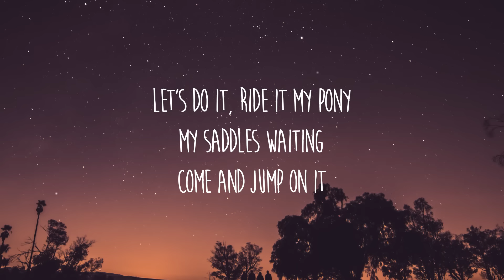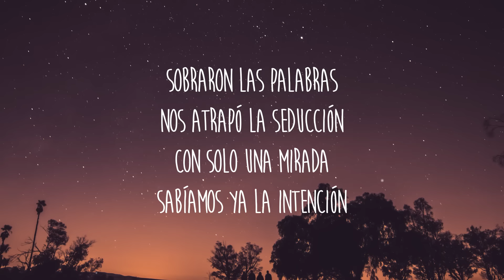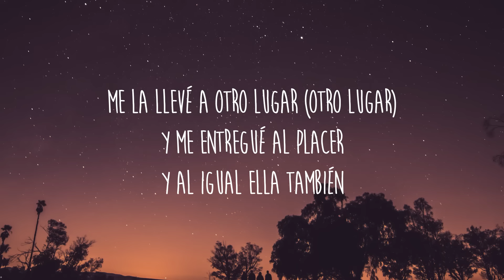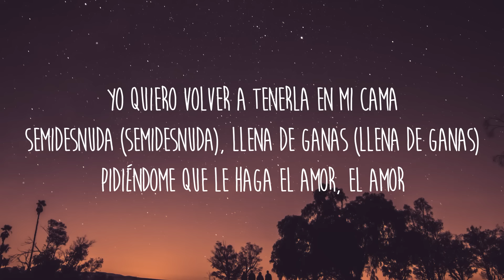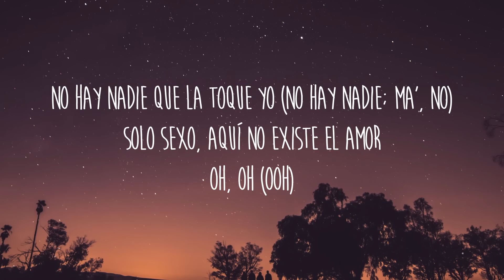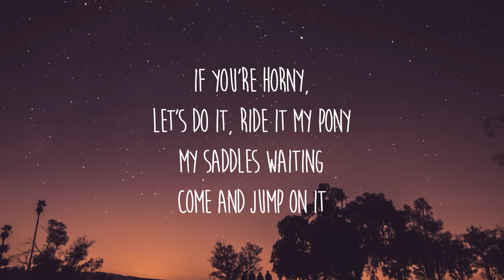Prince Royce - Cita (Letra/Lyrics)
(Let's do it, got it
My opponent, let's settle
Wide it, call me your opponent)

Sobraron las palabras
Nos atrapó la seducción
Con solo una mirada
Sabíamos ya la intención

Me le acerqué (-qué)
Le pregunté: "¿Quiere' bailar?" (¿Quiere' bailar?)
Me dijo "Yes" (Yes)
Me la llevé a otro lugar (Otro lugar)
Y me entregué al placer
Y al igual ella también

Ahora me llama pa' otra cita
Y sé que ella necesita
Que le hable un par de cosita'
De esa' mala', mala' que la pone bien loquita, y no
Por eso ya no voy a citas más
Que la haga un par de cositas
De esas mala', mala' que la pone bien loquita, y sé

Yo quiero volver a tenerla en mi cama
Semidesnuda (Semidesnuda), llena de ganas (Llena de ganas)
Pidiéndome que le haga el amor, el amor
Mis labios (Labios), recorriendo su espalda (-palda)
Mis manos (Manos), rozando bajo su falda (Falda)
Su cuerpo completo bañado en sudor (Oh, oh)
Y yo perdiendo el control

No hay nadie que la toque yo (No hay nadie; ma', no)
Solo sexo, aquí no existe el amor

Ahora me llama pa' otra cita (Yeah)
Y sé que ella necesita (Uoh-oh-oh)
De esas mala', mala' que la pone bien loquita, y sé (Mala', yeah)

It's your hottie, let's do it
Got it, my opponent
Ma', settle, wide it
Call me your opponent